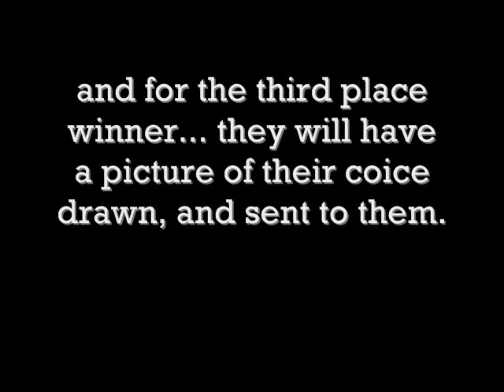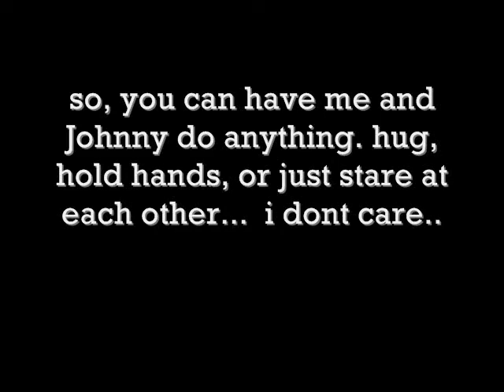DIBandSUKI4ever's Drawing Contest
***my email is ***i am starting a drawing contest, and YOU GOTTA ENTER!! you have to draw the thing i tell you to enter.. thank you!